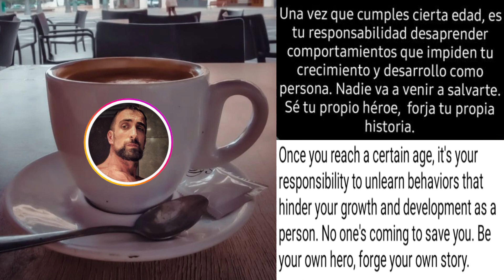Be Your Own Hero